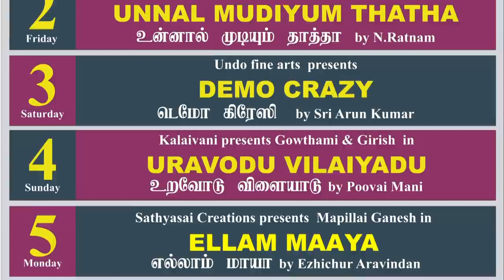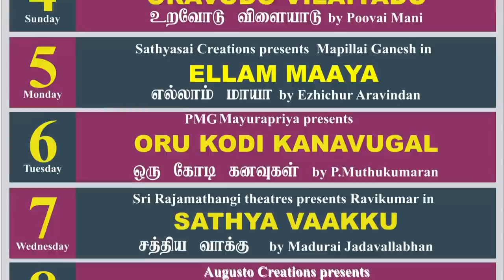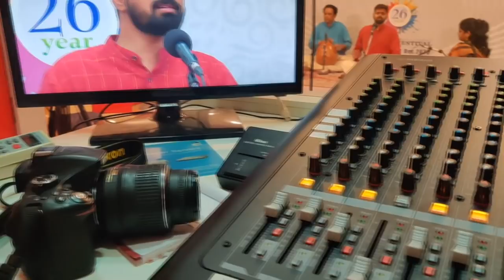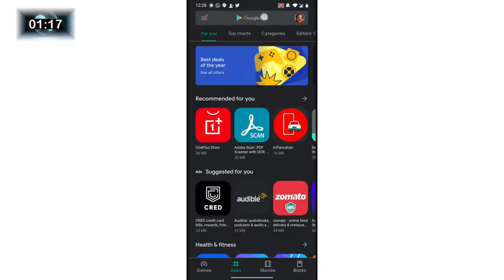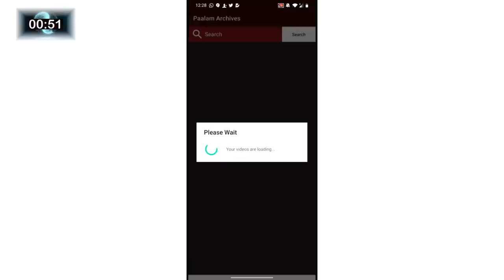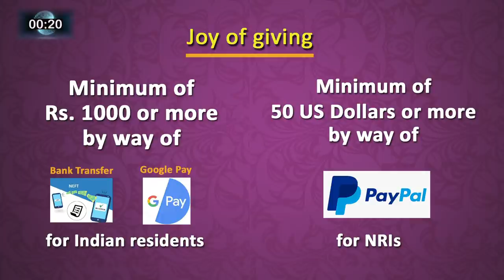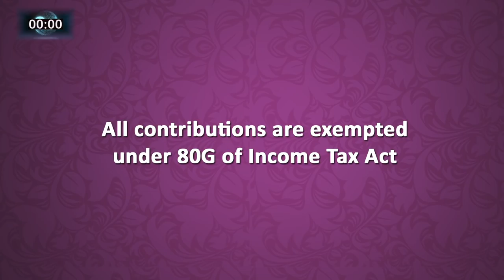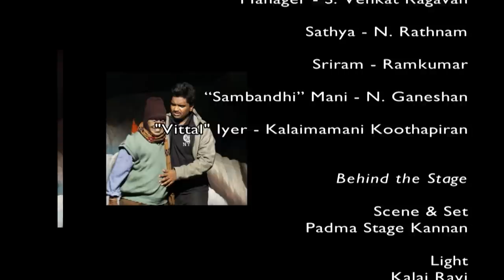Tamil Drama : KNT presents UNNAL MUDIYUM THATHA by Ratnam Koothapiran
Tamil Drama  :  UNNAL MUDIYUM THATHA

Story, Dialogue & Direction : Ratnam Koothapiran

Cast :
Vittal Iyer – Kalaimamani Koothapiran
Bhaskar – T.P.Sriram
Sumathi – Anuradha Kannan
Robo Vignesh – R.Vignesh
Manager – S.Venkataraghavan
Sathya – N.Ratnam
Sriram – Ramkumar
“Sambandhi” Mani – N.Ganesan

Scene & Set : Padma Stage Kannan
Lights : Kalai Ravi
Mike Arrangement : Mudhra
Stage Management :  Ajay & Meera
Music Operating, Spl Effects & Asst. Direction: Sanjana Ratnam
Stage Production: N.Ganesan

Editiing : Mudhra Bhaskar

Produced by PaalamTV
Copyright : Paalam(Regd)

Name of the account : Paalam
Type: Savings
Bank Name: Canara Bank
Branch : Nungambakkam
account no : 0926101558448